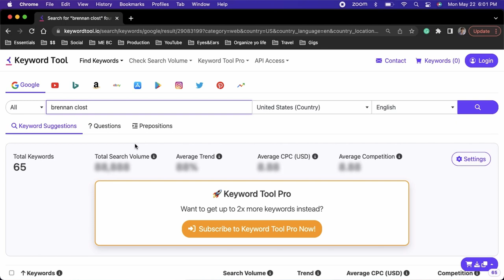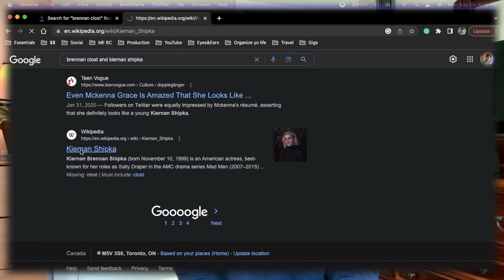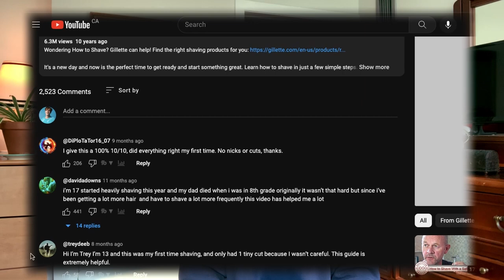Brennan Clost Answers the Web's Most Searched Questions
I post daily on Instagram and Tiktok so if you'd like to check me out there, here are those links!

If you would like a personalized video from me, for yourself or to gift to a friend, click on this link and "book me" on Cameo
I can film a Happy Birthday video for you, or read off a script that you write, anything you want (within reason lol).